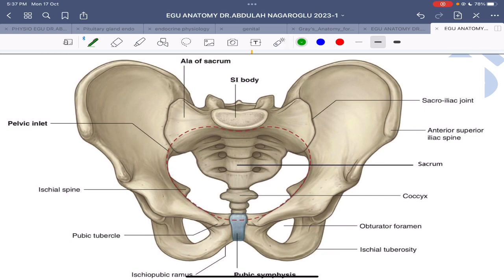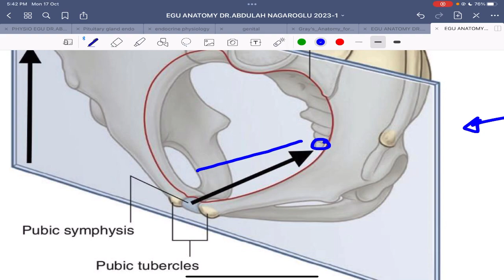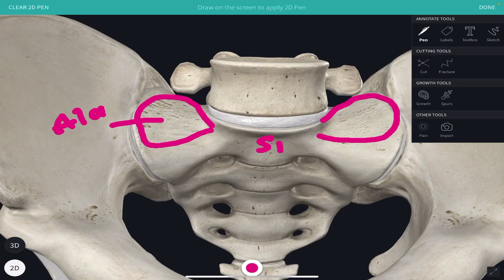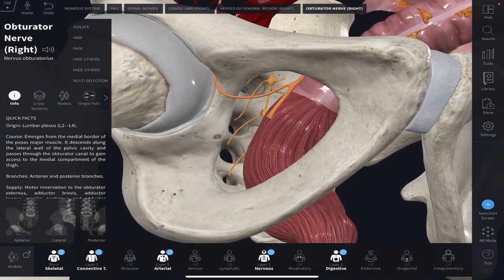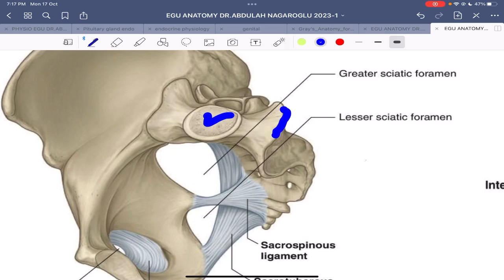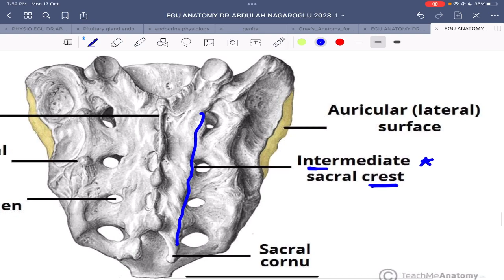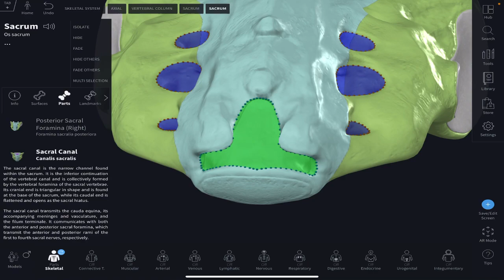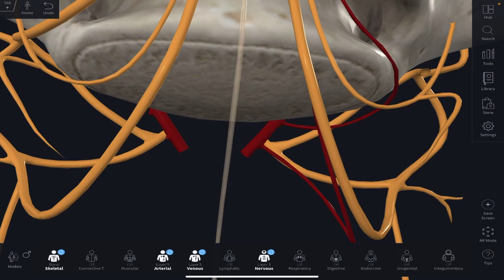Bony Pelvis | Anatomy | Aboo Med | Alex med | Genital module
📍الورق موجودة في قناتنا على التليجرام 👇🏽